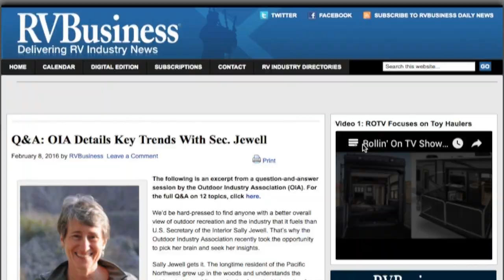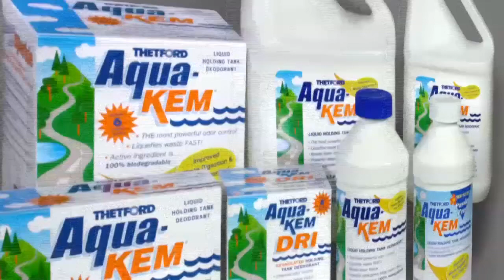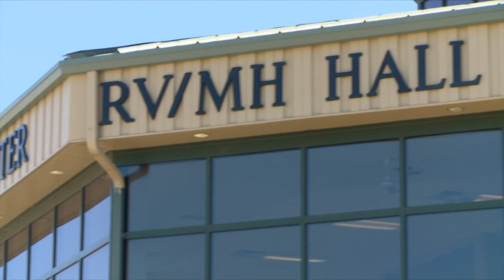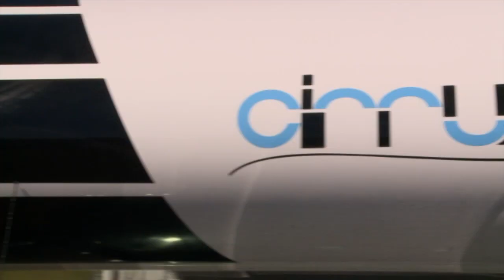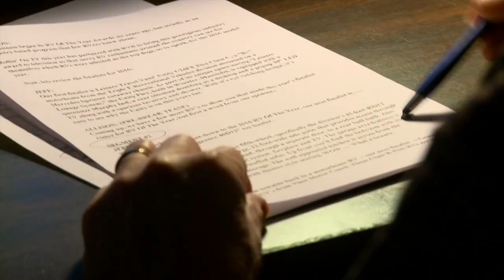Rollin' On TV Show #2016-04 • rollinontv.com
On this week's show we bring you the 2016 RVBusiness RV Of The Year Awards Show.